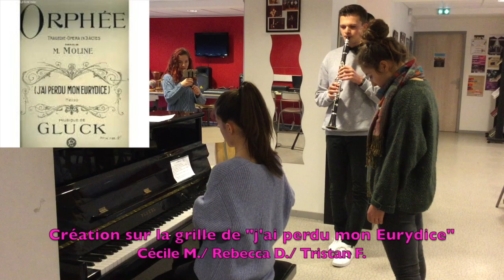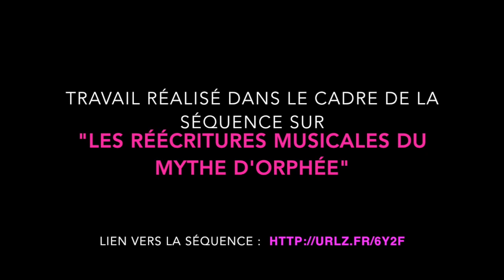mythe d'orphée en musique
Cette vidéo traite des créations musicales des 1resL musique du lycée marie-curie de tarbes dans la séquence sur "les réécritures du mythe d'orphée"